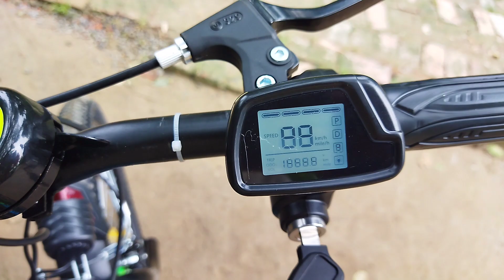Hub Motor install in Ranger cycle ,36 v 250 watt motor , 36 hole motor. Speed 30 , Milage 50 km